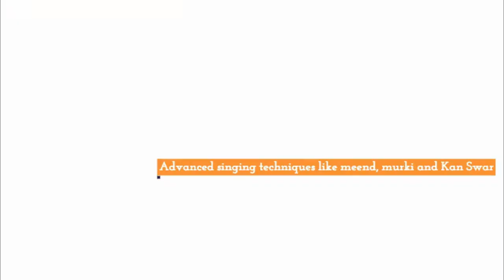सिंगर को Multitalented (बहुप्रतिभावान) होगा क्यों ज़रूरी है? How to be an Unique Singer?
More Links:-